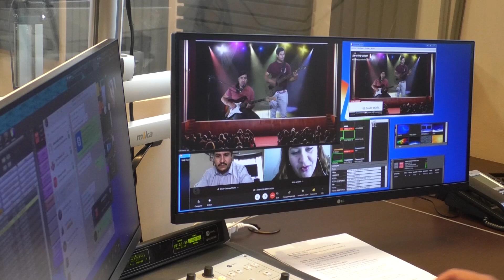TELEANGOL NOTICIAS: SE REALIZÓ EL PRIMER FESTIVAL DE LA VOZ ONLINE EN LA REGIÓN DE LA ARAUCANÍA